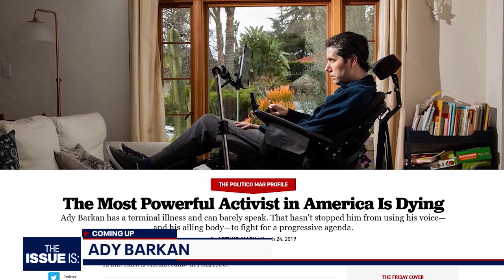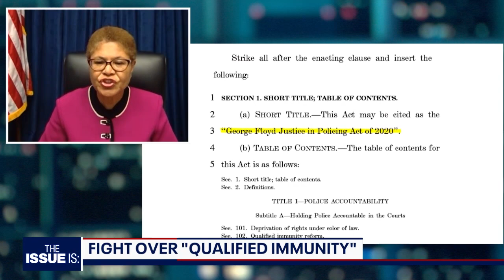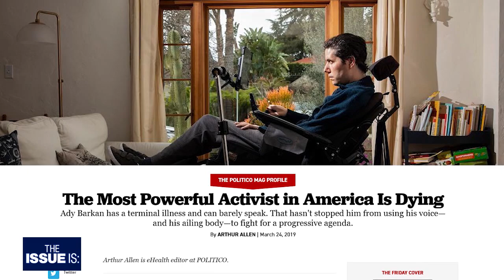The Issue Is: Rep. Karen Bass, Mira Sorvino, Miguel Santiago and Ady Barkan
This week, Elex hosts a loaded guestlist including Rep. Karen Bass, actress Mira Sorvino, Assemblyman Miguel Santiago and activist Ady Barkan.